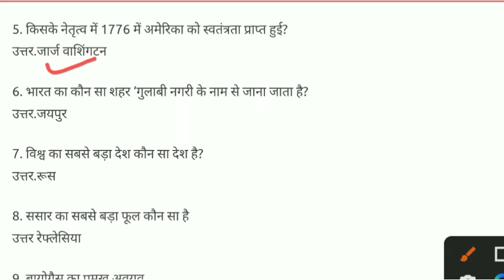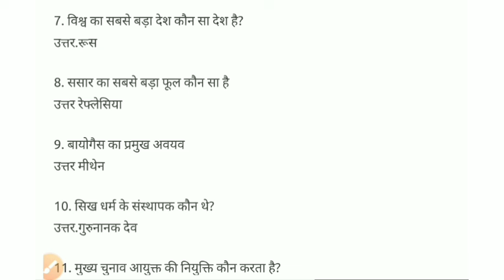SSC MTS GK questions 2022 / Top 10 gk question answere @only Study point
About the video here

Radhe Radhe good morning students aaj ke video me ham ssc mts ke top 10 questions ko karenge so video ko last tak dekhe

Video Topics Queries

1 Ssc MTS GK
2 gk question answere
3 ssc mts gk 2022
4 one liner gk question
5 top 10 questions
6 privious year question
7 Daily gk dose
8 Repid fire 🔥
9 Lucent's gk
10 new gk question